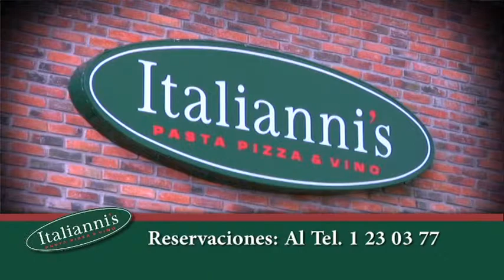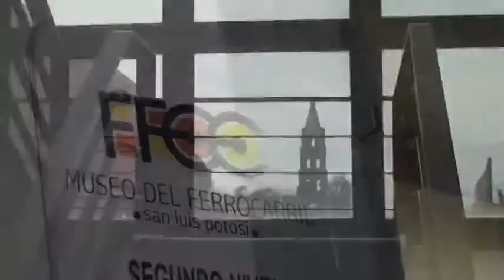Noticiero Planoinformativo.com 13 de Junio 2013 Entre Redes